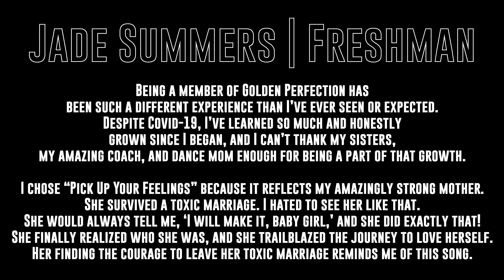Pick Up Your Feelings | Stillman College Golden Perfection Series (Season 2) | 4K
Follow Stillman College Golden Perfection!

My Gear and Social Media Links are Below

My Main Camera
My Vlog Camera
My Camera Stabilizer
My Audio
My Lights

MFCool Productions 2021